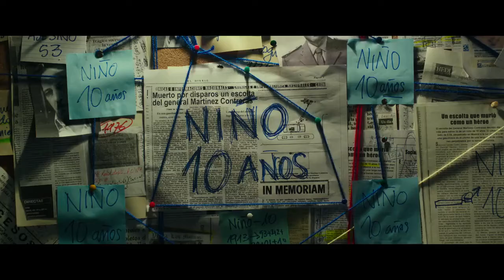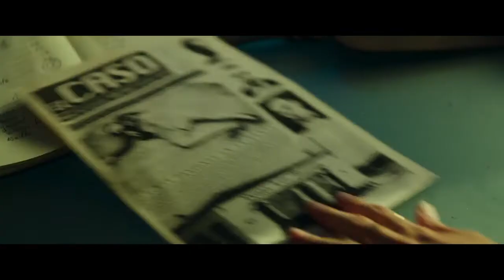Tráiler de 'El aviso'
Tráiler de 'El aviso', la película de Daniel Calparsoro protagonizada por Raúl Arévalo y Aura Garrido. Se estrena el 23 de marzo.